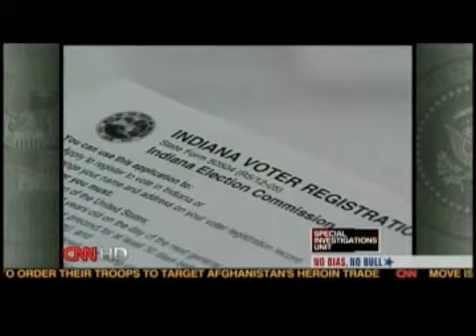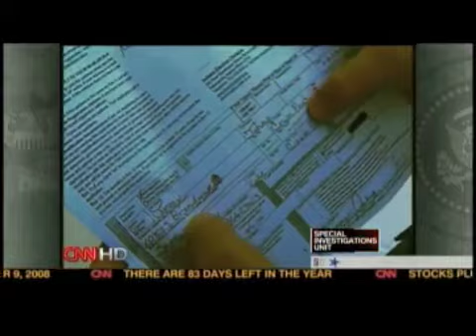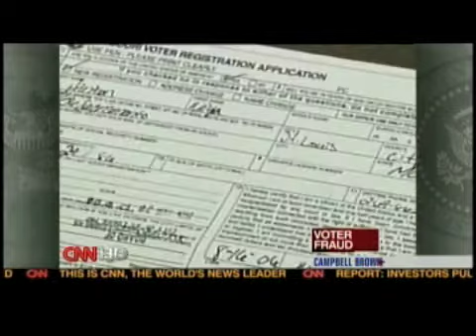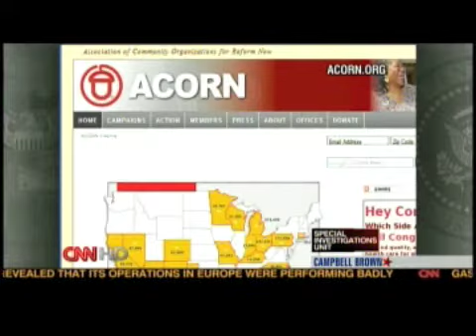CNN's Lake County, IN "Voter Fraud" Investigation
From an October 9, 2008 edition of CNN's Election Center.